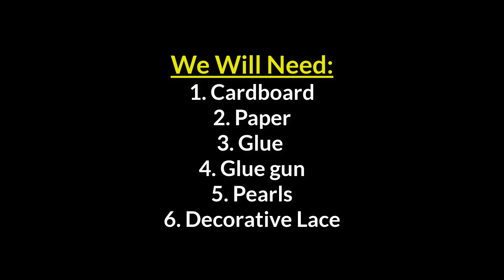How to make a jewellery box out of cardboard | Jewellery Box Making | Best out of waste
Today I will show you How to make a jewellery box out of cardboard at home. Making this diy craft is very easy and simple. You can easily make it if you follow the steps carefully.

Craft lovers make different types of diy jewellery box with different materials. Today I am using waste cardboard to make it. This diy looks so nice once made so it can also be used as a gift very easily.
You do not need to take any prior preparation to make it. You can just watch the video and make it. You also do not need to spend so much money to make it as I am using waste items as material.

To make this waste material craft you will need:
1. Cardboard
2. Paper
3. Pearls
4. Decorative lace
5. Glue
6. Glue gun
7. Scissors